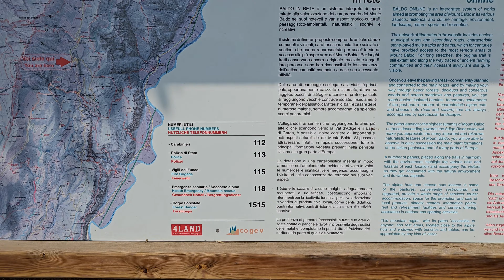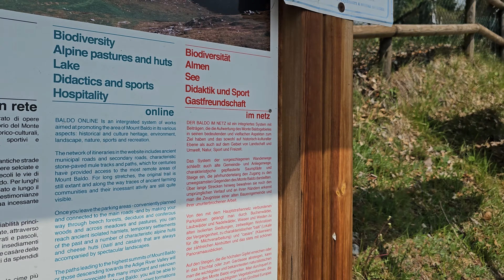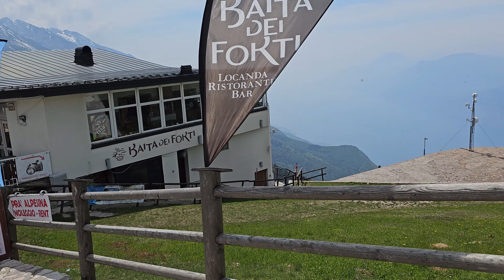MONTE BALDO - WJAZD ZE SPIAZZI | WIDOKI | INFORMACJE | CO I JAK? JEZIORO GARDA NA ROWERZE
Oto opis filmu, który zabierze Cię w niezapomnianą podróż na Monte Baldo z Spiazzi! Przygotuj się na niezapomniane widoki i niesamowite wrażenia z jazdy rowerem wzdłuż jeziora Garda. W tym filmie dowiesz się wszystkiego, co potrzebujesz, aby zorganizować własną wyprawę: od praktycznych informacji logistycznych po wskazówki dotyczące tras i atrakcji na szlaku. Czy masz ochotę na odrobinę przygody? Nie czekaj dłużej, zanurz się w pięknie Monte Baldo i poznaj Jezioro Garda w zupełnie nowy sposób!